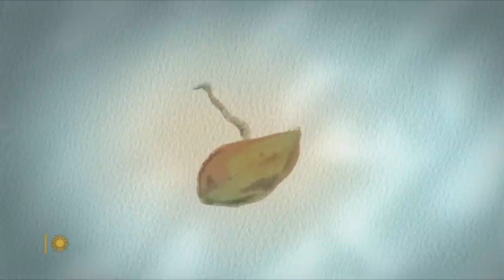Mo Rocca on one of the joys of spring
With the new season upon us, the "Sunday Morning" correspondent reflects on a childhood lesson about nurturing.